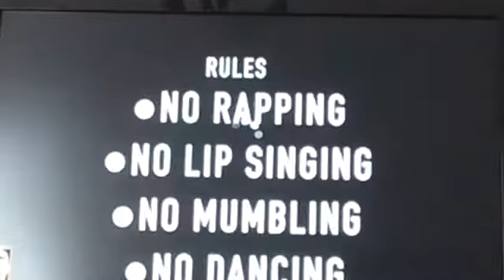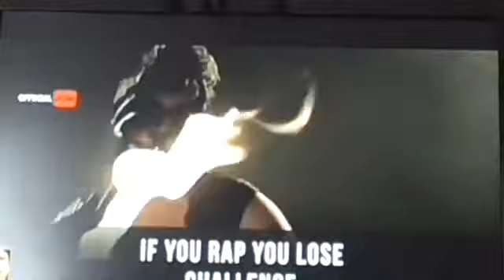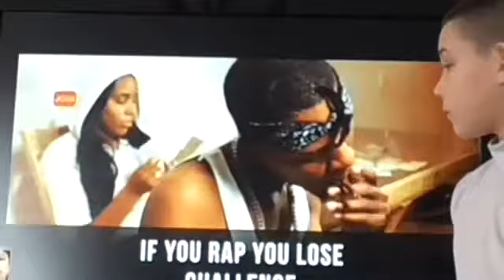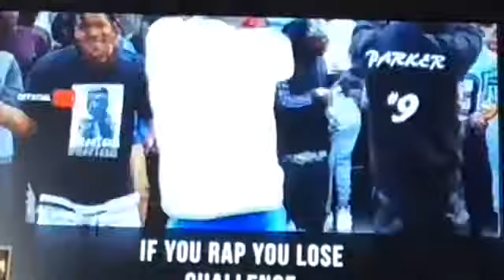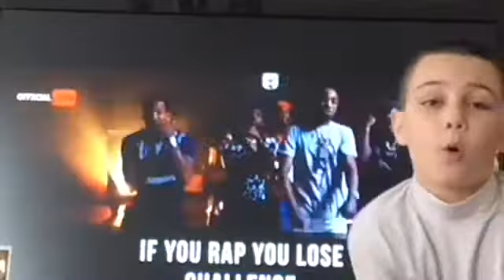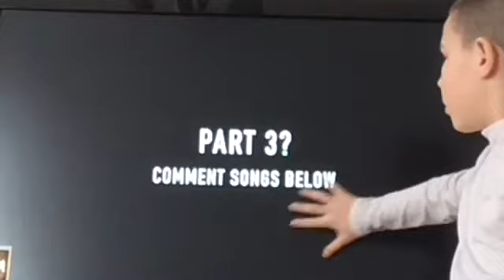Try not to rap reacting video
Did u rap???🔥 (best quality would be using headphones